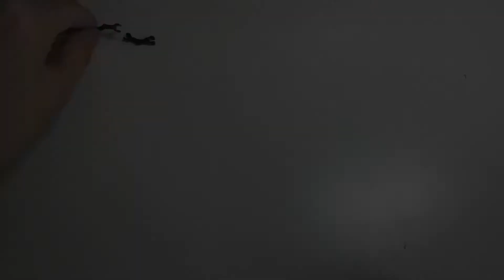Lego Expert Diner Speed Build Part 2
Lego Creator Expert Diner set 10260 (speed build)

If you haven't seen Part 1 I suggest you check that out first!